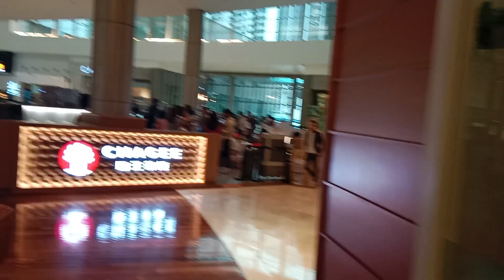visit Malaysia pavilion 🇲🇾 vlog malaysia travel klvlog ملیشیا کی سیر